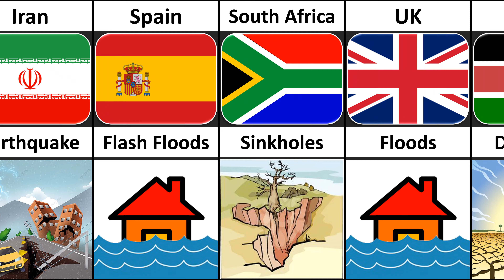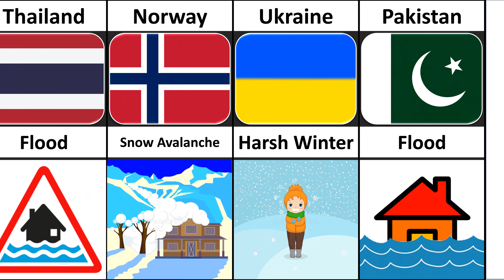Natural Disasters by country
Hey! Welcome to Pendu Minded

 How I create a video 💻 :
First of all I come up with a topic. Then I collect the information from statistical sites, forums, discussions in various communities . Then by using softwares like PicsArt and KineMaster I Create the video .